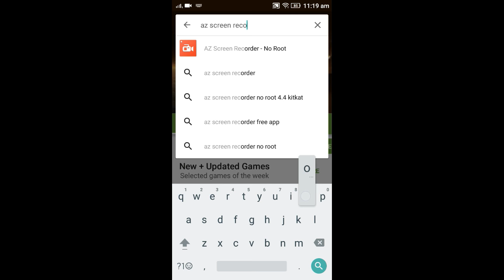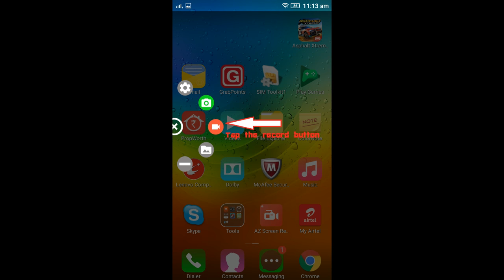How to record your Android screen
In this video tutorial lets see how to record your Android screen
This screen recording app will let you make beautiful screencast videos by providing every feature that you need in a simple and elegant user experience design.